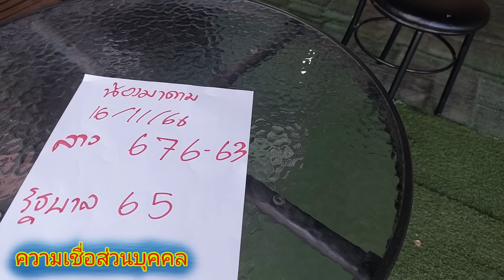ถูกมา11งวด 519ถูก3แสน ดีงจนได้ออกtv ย้ำมาแล้ว